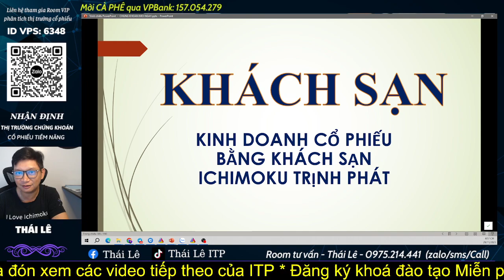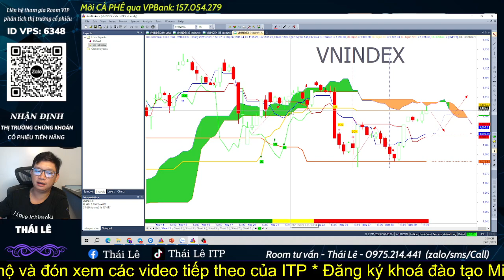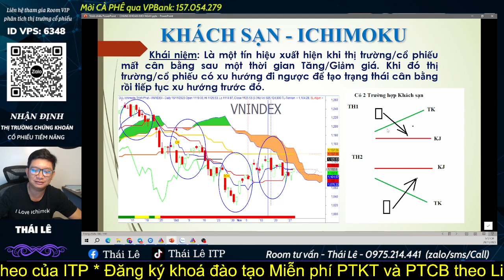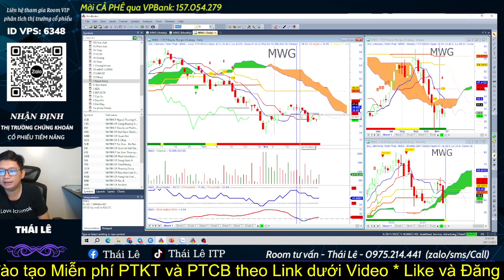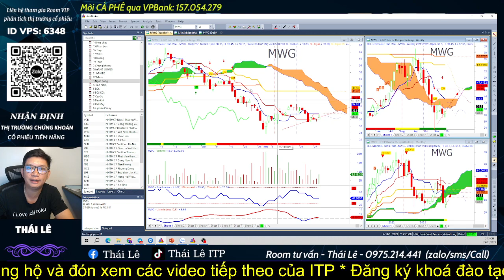Kinh doanh cổ phiếu theo khách sạn ichimoku trịnh phát | Thái Lê ITP Club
Khách sạn Ichimoku Trịnh Phát là một trạng thái tín hiệu khi cổ phiếu mất cân bằng sau một thời gian Tăng/Giảm giá. Khi đó cổ phiếu có xu hướng để tạo trạng thái cân bằng rồi tiếp tục xu hướng trước đó.

🫰 Mời Cà Phê: VPBANK - STK: 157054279